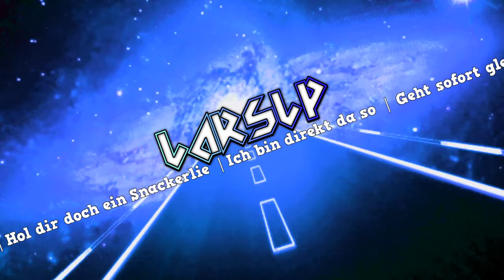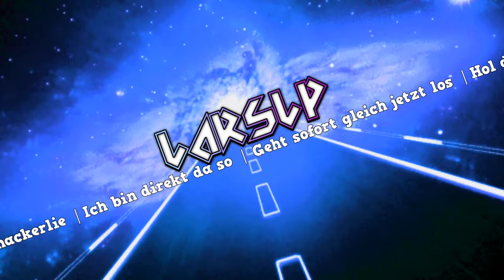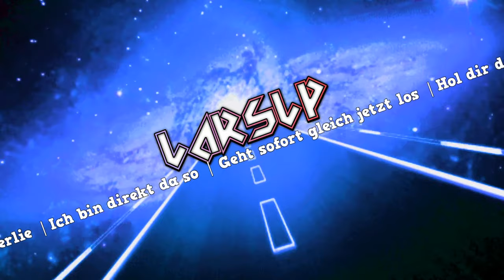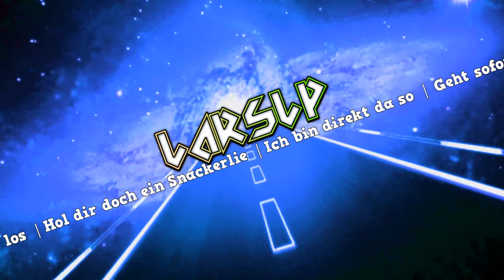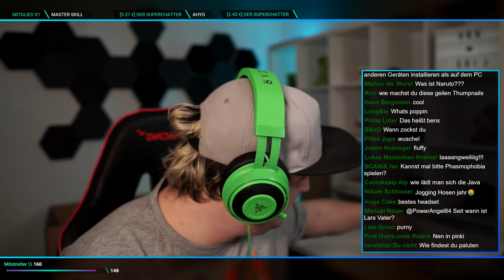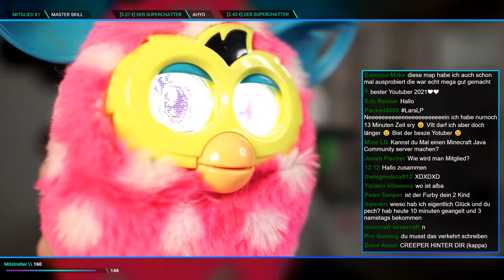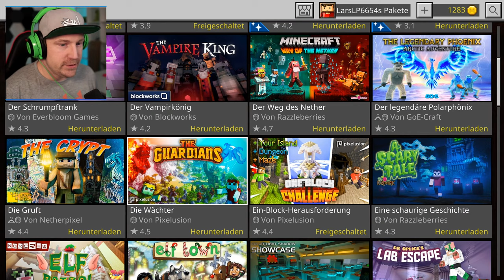Das Leben auf einer Farm in Minecraft | LarsLP Live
Willkommen zu einem weiteren Stream hier auf Youtube und heute beginnen wir ein Leben auf einer Farm in Minecraft. Minecraft Farmlife ist eine Adventuremap aus dem Minecraft Store und wir schauen uns diese an.

Das Leben auf einer Farm in Minecraft
Minecraft ist ein Sandbox Game von Mojang